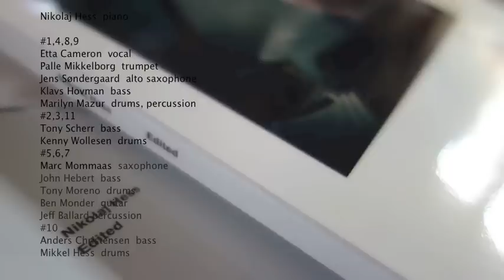"Edited" Nikolaj Hess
Nikolaj Hess　"Edited"   available on 22nd Oct.
Towerrecords, Yamano Ginza, amazon. in Japan

来日記念特別盤ニコライ・ヘス『エディテッド』10月22日発売 [解説　杉田宏樹]
グロスpp・デジパック Cloud   DDCJ-4015
Compilation Mastering  by Bjarne Hansen, at Take One, Denmark, July 2014

Nikolaj Hess  piano
Etta Cameron  vocal
Palle Mikkelborg  trumpet
Jens Søndergaard  alto saxophone
Klavs Hovman  bass
Marilyn Mazur  drums, percussion
Tony Scherr  bass
Kenny Wollesen  drums
Marc Mommaas  saxophone
John Hebert  bass
Tony Moreno  drums
Ben Monder  guitar
Jeff Ballard percussion
Anders Christensen  bass
Mikkel Hess  drums

Cover Photo Bente Jæger
Design  Sho Suga
Liner notes  Hiroki Sugita